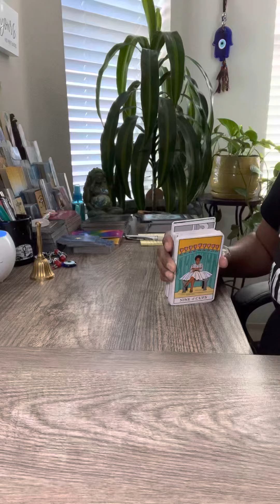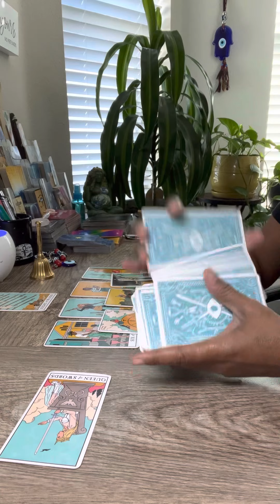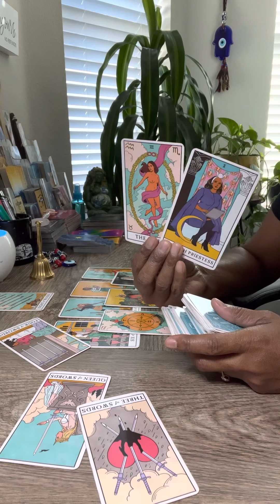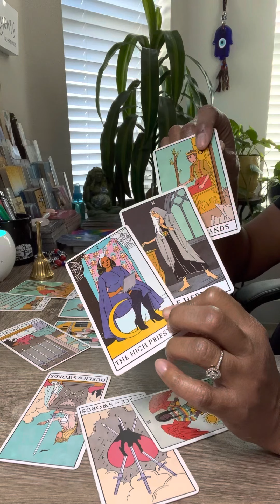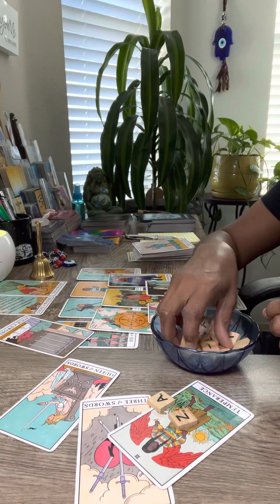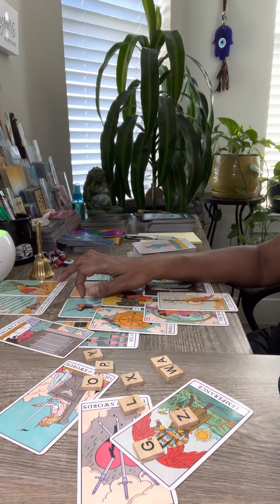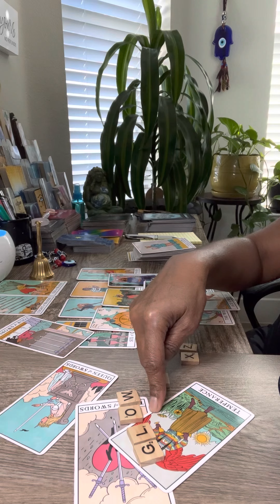Scorpio ♏️ Bonus | Get some popcorn 🍿 for this | they’re looking into your destiny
General Reading - This is for your Rising Sun Moon Venus Jupiter Cuspers Empaths & Crosswatchers take what resonates and leave the rest on the Eye of Ra. Timeless

Download Kem Arts 🔥 New Single 🔥 “Come Thru”

Now Playing on Apple Music, Amazon Music, Deezer, Spotify, SNAP, TIK TOK & more

🔮 Weekly Tarot 💫

*Monday: Taurus, Sagittarius, Scorpio, Gemini
*Tuesday: Aries, Virgo, Pisces, Libra
*Wednesday: Leo, Capricorn, Aquarius, Cancer
*Thursday: Pick A Crystal, Cuspers, 13th Sun Sign Scorpio/Sagittarius & Top 3 Signs

 All Signs Monthly & Bi-Monthly

$25/10min
$50/1 Q
$75/2 Q
Signature Master Spread $225 (Full Deck & Oracles & Spiritual Guidance)

For Free Membership & To Book Your Next Private Readings go

All Private readings are pre-recorded & send by private video link to your email within 3-5 days of purchase. No FaceTime or Zoom. ‼️

🚨PAYMENT/LoveDonations OPTIONS‼️

Thanks ❤️

LIKE & FOLLOW MY OTHER CHANNELS

*IG Kemetic Arts (Kem Arts)
*Tik Tok @kemartstarot & Back Up TT- KemArts2020 & @kemartsofficial
*Clubhouse @lrwill2

Yours truly,
Kem Arts

should not be taken as/or in place of a Professional Counsel or a Licensed Professional.